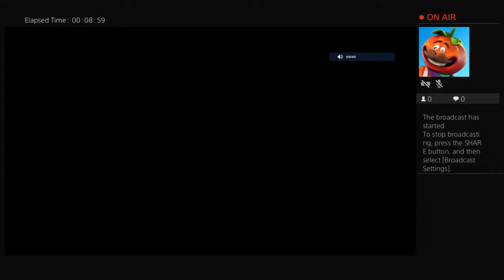CVPL- CCS02: CVPL NEW ENGLAND vs CVPL UNAM